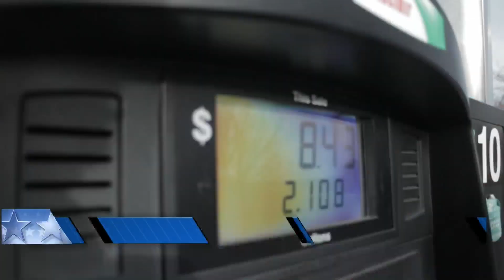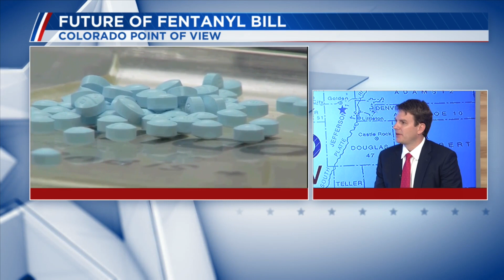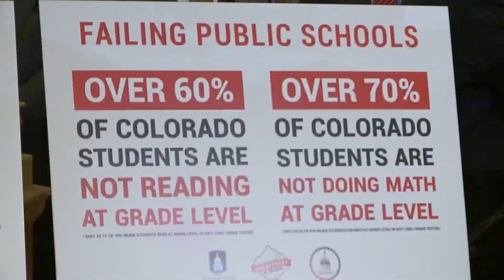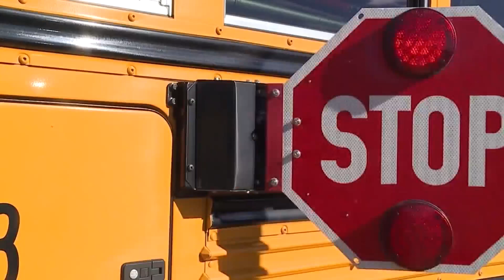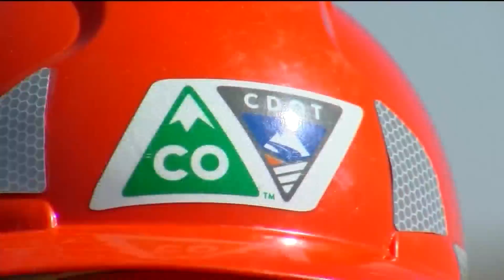Colorado Point of View, Full episode 4/24/22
Host Matt Mauro speaks with lawmakers on both sides of Congress about the fentanyl crisis, Denver's air quality and other issues the state is facing.

"Colorado Point of View" is a weekly show covering Colorado politics, elections, candidates and major issues with in-depth interviews and analysis.

Sunday morning: Watch COPOV all across Colorado:
• Denver: 7:30 a.m. on Colorado's Very Own Channel 2 KWGN
• Colorado Springs: 5:30 a.m. on FOX21 News KXRM
• Grand Junction: 7 a.m. on MyNetworkGJ Channel 16 KGJT
• Durango: 5:30 a.m. on KREZ News 6